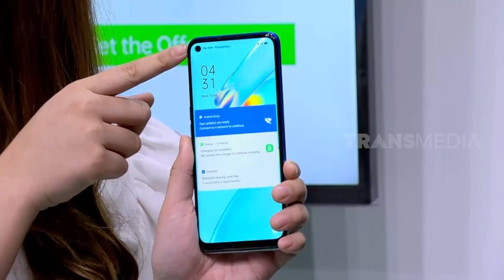Aksi Sulap Mendebarkan Duo Riana | SAHUR SEGERR (01/05/21)* Part 4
Andre Taulany, Parto, Ajis Gagap, dan Billy Syahputra masih setia nemenin malam sahur kamu. Biar gak bosan dan ngantuk, mending sahurnya sambil nonton Sahur Segerr! Ada kuis berhadiah juga lho!

Mau tau smartphone canggih 2021? Cuma OPPOReno5 dan OPPOReno5F yang punya fitur kamera yang lengkap! Hidup jadi lebih produktif dan bisa berkreasi tanpa batas!

Kesempatan buat dapetin promo Ramadan dari OPPO, yuk cek OPPO.com/id untuk informasi lengkapnya atau follow instagram @OPPOINDONESIA